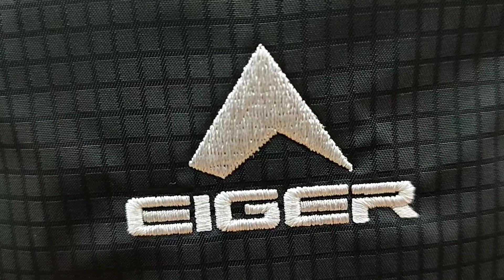TRAVEL POUCH EIGER NOMADIC TABLET 7" BLACK || 910000776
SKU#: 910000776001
T. P. NOMADIC TABLET 7" BLACK

Detail Produk
Eiger Nomadic Tablet 7 inch merupakan compact sized pouch yang cocok untuk membawa barang-barang yang kecil saat anda traveling.
Dilengkapi dengan quick pocket, ergonomic puller, organizer, sekat tablet.

Fitur :
• Material : Nylon 210D.
• Dimension : 15.5 x 8 x 21.5 cm.
• Kompartemen utama dengan saku dalam untuk menyimpan tablet ukuran 7inch.
• Saku depan dengan organizer.
• Type : Travel Pouch.
• Activity : Mountaineering.
• Weight : 0.300000.
• Type : Travel Pouch.
• Gender : Male.

|| • PERHATIAN • ||
TERIMAKASIH.